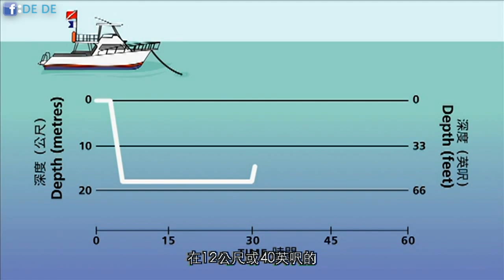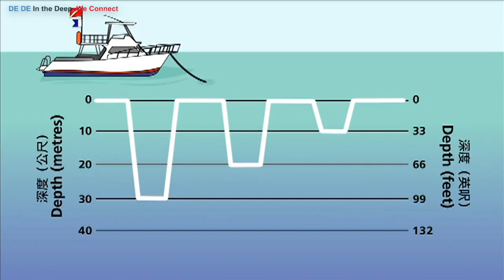第四單元 理論II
PADI Open Water Diver Training Course